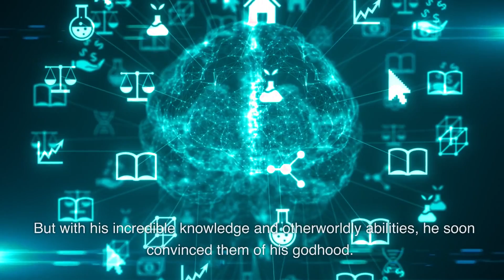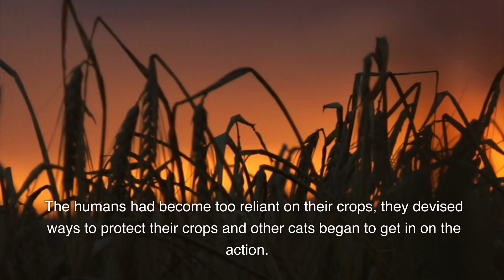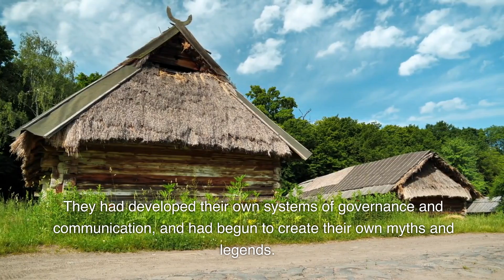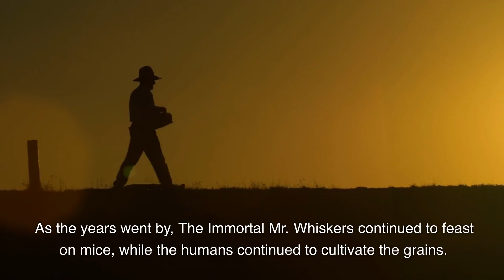The Secret Origins Of Agriculture In The Levant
One of the great mysteries of archaeology is the origins of agriculture. Long shrouded in mystery the secrets have finally been revealed. Learn the truth that archaeologists don't want you to know about the real origins of agriculture civilization and more.

A Throne For Cat Royalty